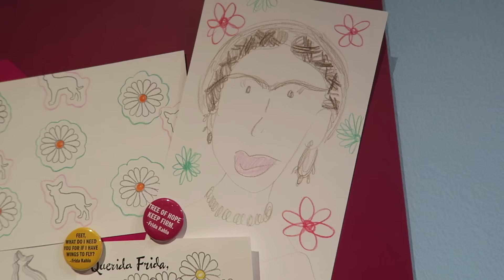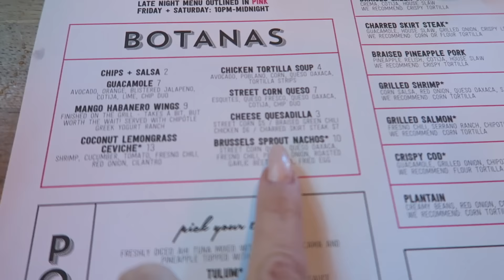VLOG | Build the Booty Workout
GET $ OFF POSTMATES WITH THIS CODE: 'PJCR'